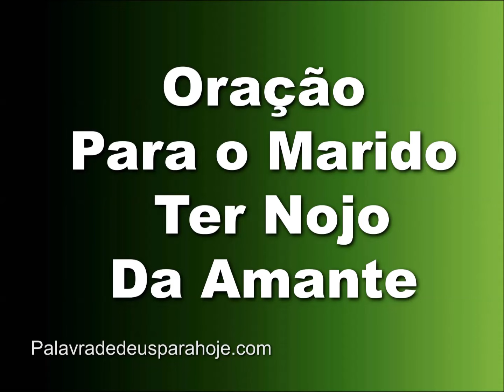Oração super forte para o marido ficar com nojo da amante - Libertação fisica e espiritual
Oração super forte para o marido ficar com nojo da amante - Libertação fisica e espiritual - 15 Dicas Super Poderosas Para Você Reconquistar o seu Namorado, Marido ou Companheiro Rápido – Livro Gratuito - Pegue o seu

Oração Super Forte Para o Marido Ficar com Nojo da Amante

Por favor, precisamos muito de você. Ajude a manter essa obra doando qualquer quantia ou valor para a chave PIX: 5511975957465. Gratidão.